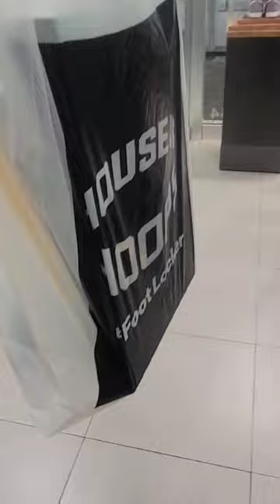SoleFly x Air Jordan 13 Retro